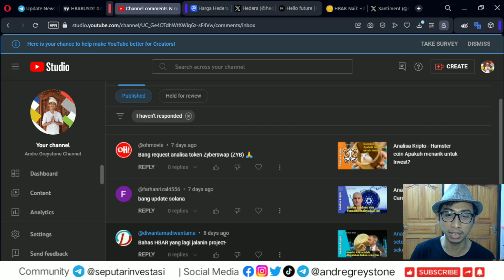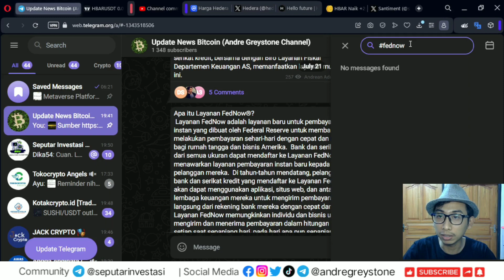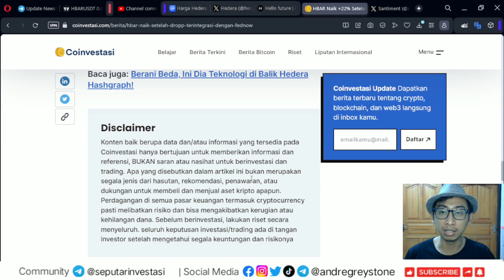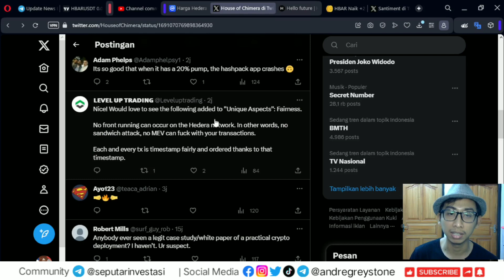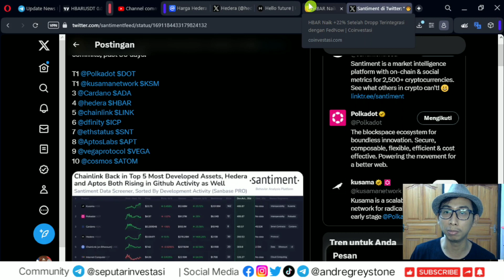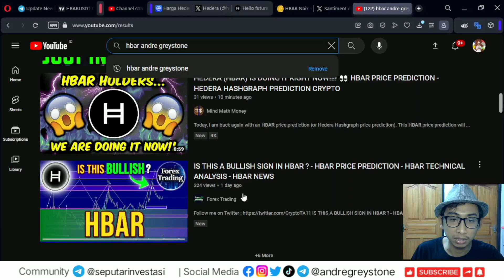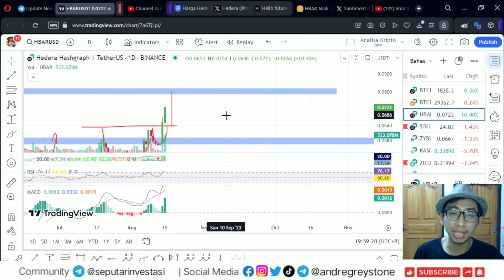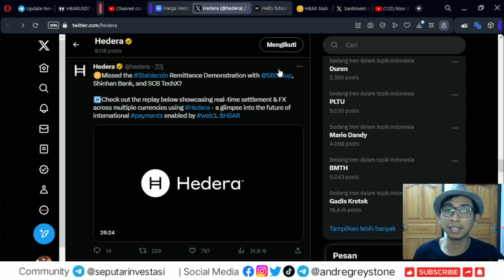Analisa Kripto - HBAR terintegrasi dengan FedNow melalui Dropp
Referral : GREYSTONE

Semoga bermanfaat,

Best Regard,